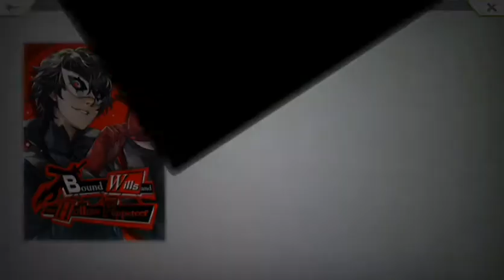Another Eden - Persona 5 Crossover Chapter 1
Another Eden x Persona 5 Crossover Event
Ill be having alot of videos to make up for my lack of content this past couple of months!